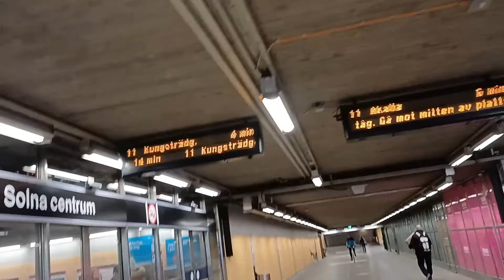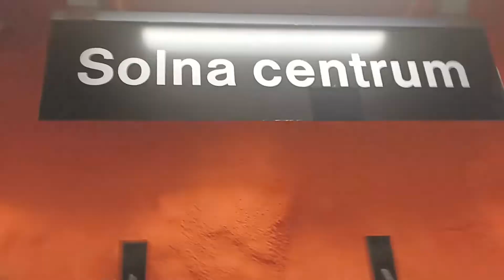Solna centrum T-banana blå linje 11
sl.se

Ta tunnelbanan till Solna centrum blå linje 11